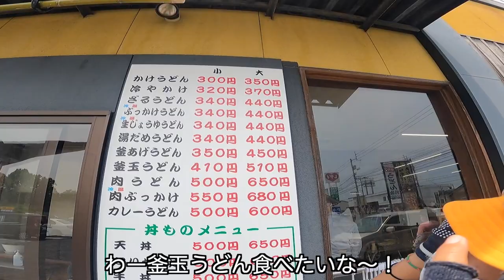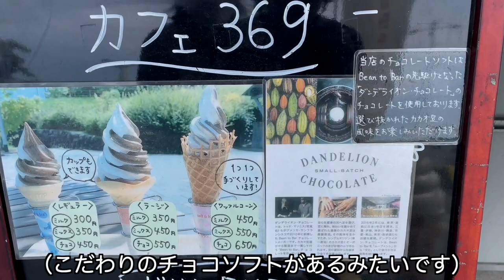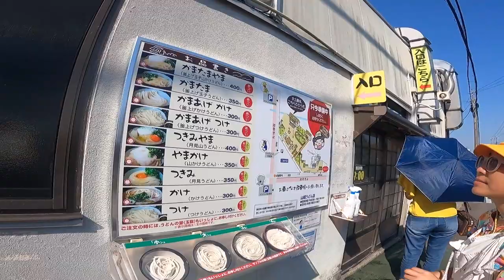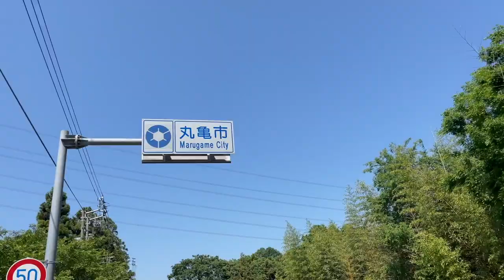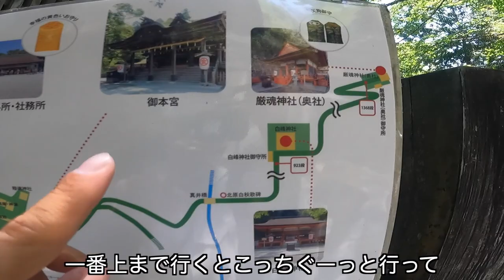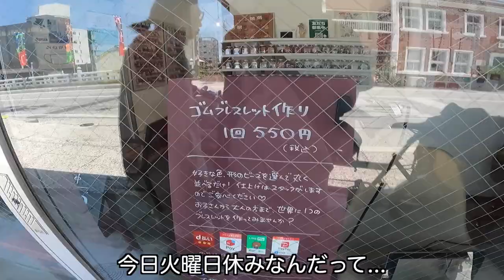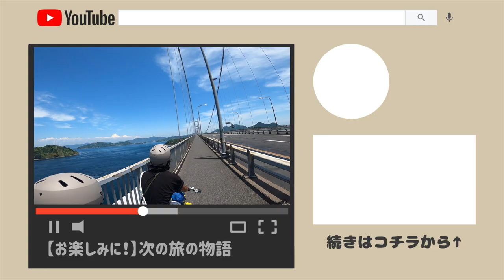香川のうどんを自転車でめぐる旅。｜日本一周 #98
【香川のうどんめぐり】
タンデム自転車で日本を旅する私たち

■日本一周142日目
うどんを食べまくる1日です。自転車旅ならではで地元の方から美味しいうどんをお伺いしました。地元のかたがおすすめする場所は間違いなしです！とっても美味しかったです。
たまにはソフトクリームで贅沢をしました。ここのソフトクリームのチョコレートは絶品でした。

元匠 東かがわ湊店
〒769-2701 香川県東かがわ市湊８５７−２

みろくカフェ369
〒761-0902 香川県さぬき市大川町富田中３２９８

■ 日本一周143日目
念願のかまたまうどん発祥の“山越うどん”に行ってきました。香川のうどんは美味しすぎます！幸せでした！そしてヒトツブビーズ屋さんよりたまごサンドをご馳走になりました。今まで食べたたまごサンドの中でいちばんの美味しいと言っても過言ではないほどとっても美味しかったです！本当にありがとうございました！

山越うどん
〒761-2207 香川県綾歌郡綾川町羽床上６０２−２

金刀比羅宮
〒766-8501 香川県仲多度郡琴平町８９２−１

ヒトツブビーズ店
〒766-0006 香川県仲多度郡琴平町上櫛梨１１３２−５

香川満喫しました〜！
香川最高でした！

私たちはタンデム自転車という二人乗り自転車で日本一周を目指しています

▶︎目次
00:00 オープニンング
00:25 日本一周142日目
06:27 日本一周143日目
18:49 エンディング